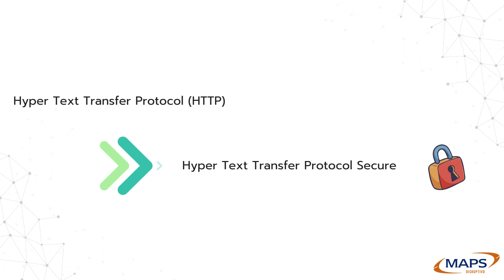¿Que es el HTTPS? - MAPS Disruptivo te enseña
¿Sabes qué significa la “S” en HTTPS? 🔒 En este video, te explicamos cómo HTTPS (Hypertext Transfer Protocol Secure) protege tu información mientras navegas en sitios web. A diferencia de HTTP, la versión segura HTTPS cifra los datos que envías y recibes, evitando que terceros puedan interceptarlos o manipularlos. Esto es crucial para proteger datos sensibles, como contraseñas, información bancaria y cualquier otro dato personal.

La próxima vez que navegues, asegúrate de que el sitio tenga HTTPS en la barra de direcciones,

¡Con MAPS es fácil Aprender de Ciberseguridad! 🌐🔐